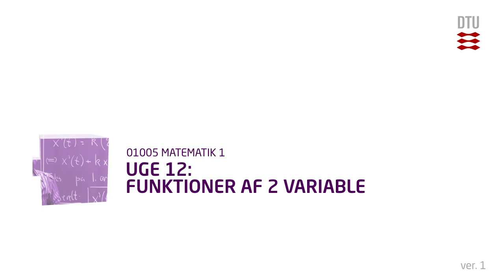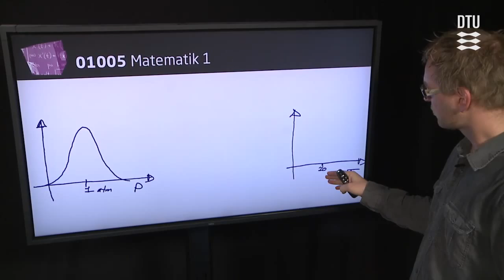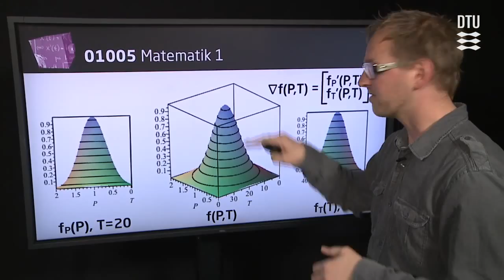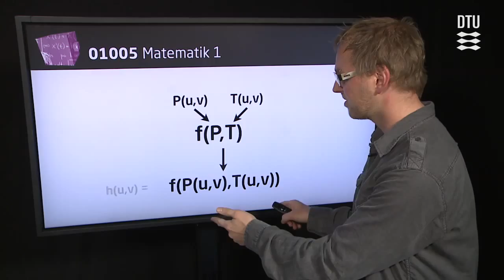Uge 12: Funktioner af 2 variable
Hvad har funktioner af 2 variable med temperatur, tryk og vejrkort at gøre? Og hvor skal du mon rejse hen på juleferie for at ha' det allerbedst?